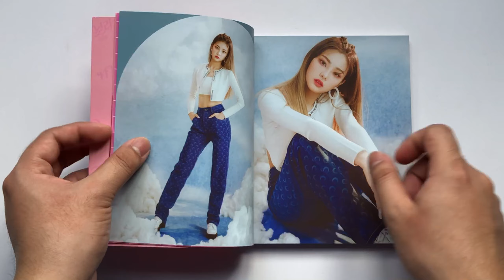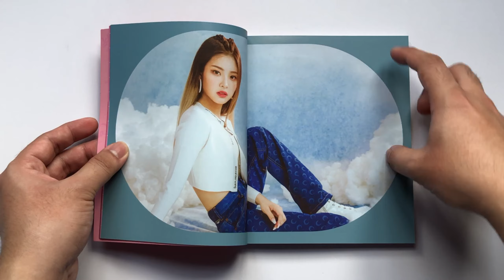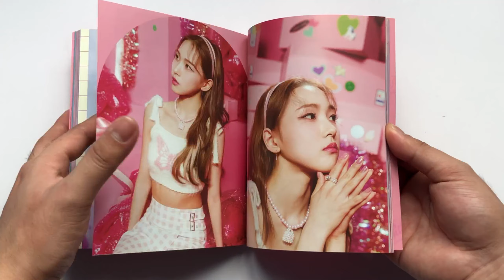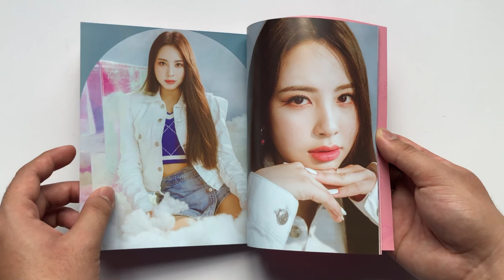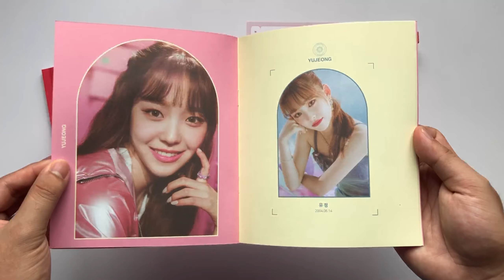🍦Unboxing LIGHTSUM (라잇썸) Debut Single: VANILLA | PH🍦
🍦open me🍦

HELLO FRIENDS!! Stan LIGHTSUM!

I'M BACK AGAIN WITH ANOTHER UNBOXING VIDEO!! ✨
🎂 START OF MY BIRTHDAY WEEK 🎂
Vanilla-nilla-nilla! 🍦🍦🍦
I knew it's kinda late but I love them so much. And finally, Chowon's debut! VANILLA is such a great debut song!!✨I can't wait for their comeback!

Stay safe! Wear your masks! See you all in my next video!

TRACKS:
1. Vanilla

ALBUM INCLUSIONS:
- 1 Package Box
- 1 Booklet (108p)
- 1 Profile Book (20p)
- 1 Invitation Card
- 1 Stamp (Random 1 out of 2)
- 1 Photo Card (Random 1 out of 16)
- 1 Sticker Set (Random 1 out of 8)
- 1 CD

FIRST PRESS ONLY
- 1 Poster (Random 1 out of 2)
- 1 Handstamp

kpop​ unboxing​ collection